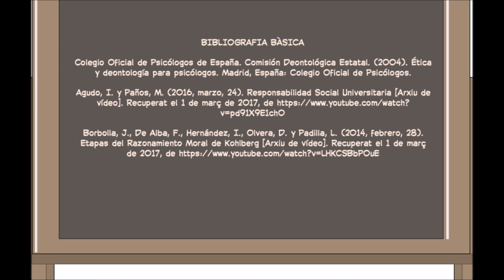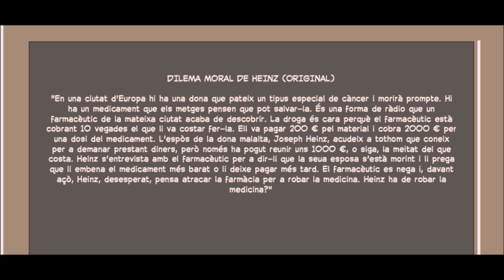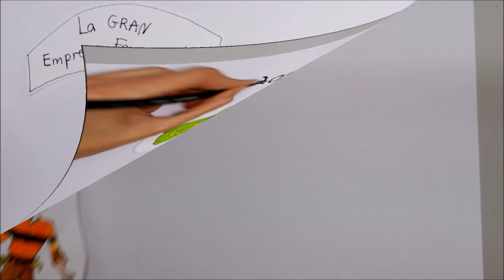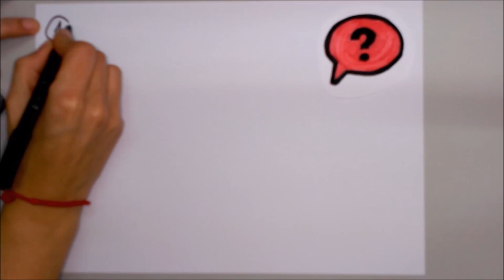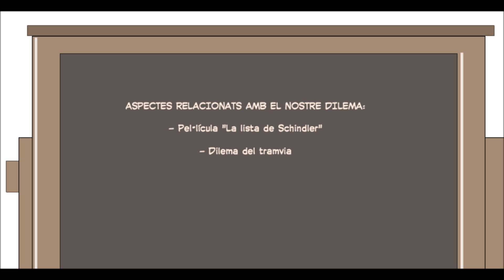Dilema moral de Heinz